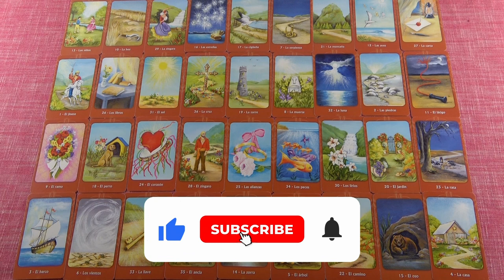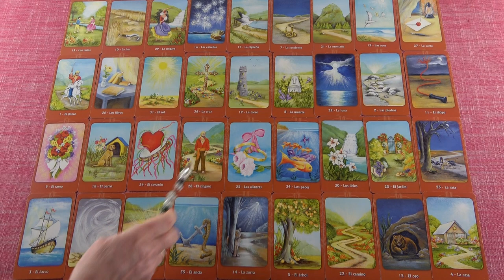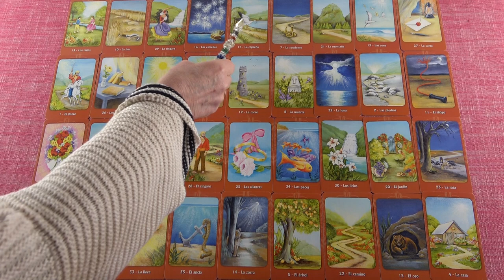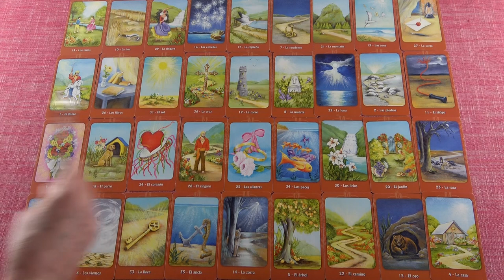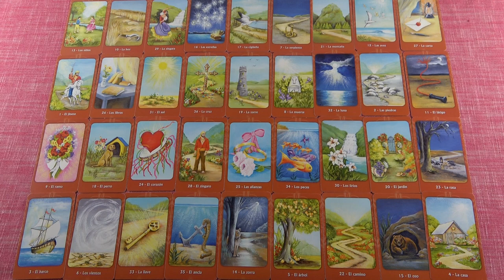Mérleg - Február havi JÓSLÁS